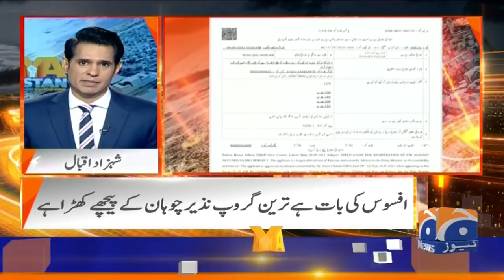Shahzad Akbar ke Aqeedey par Nazir Chauhan ka Jhoota ilzaam...!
Naya Pakistan | 29th May 2021